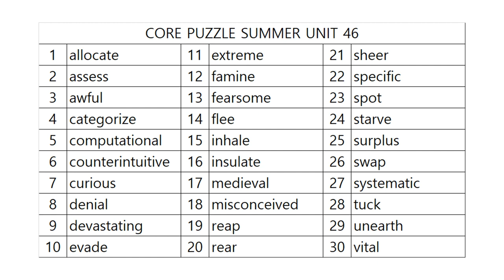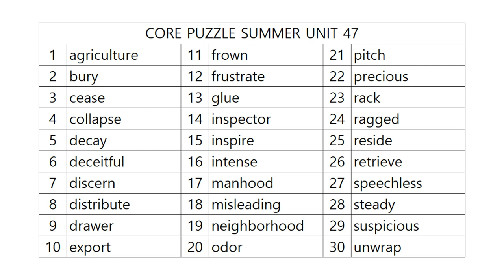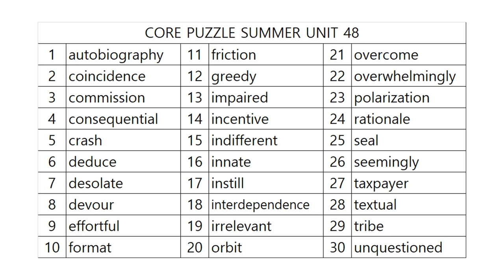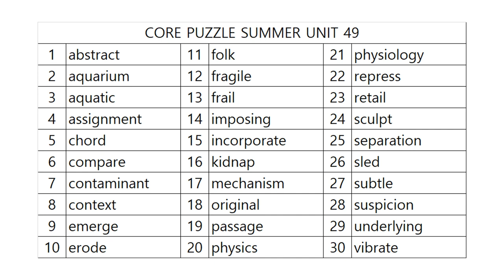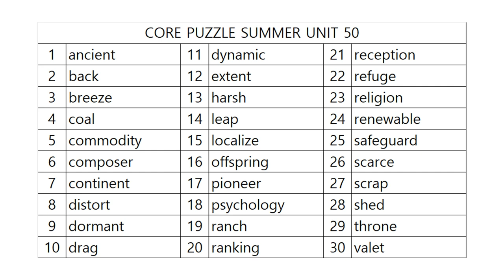코어퍼즐 수능영단어 10단계 사운드테스트! SUMMER